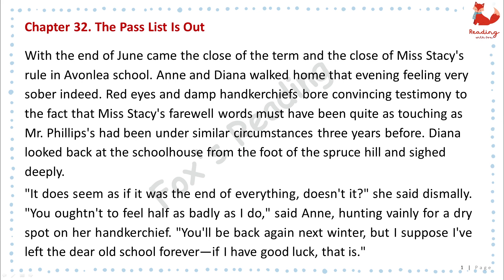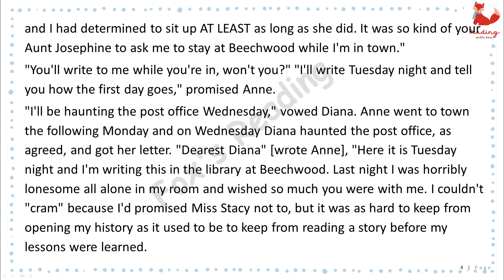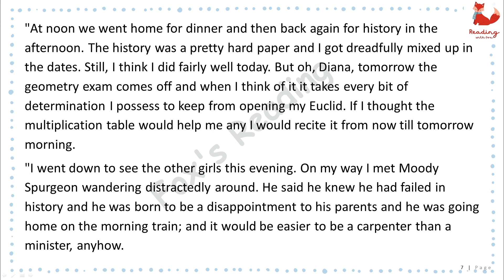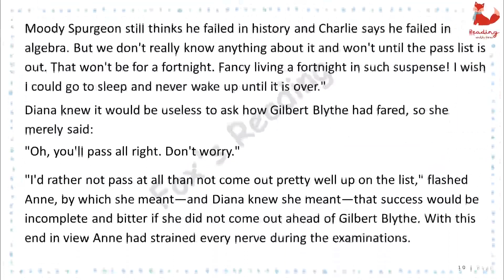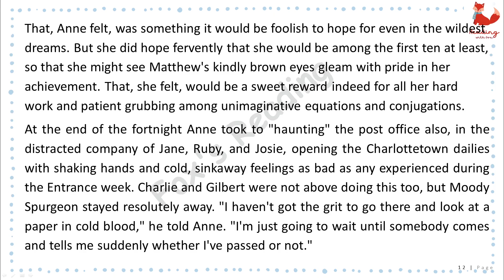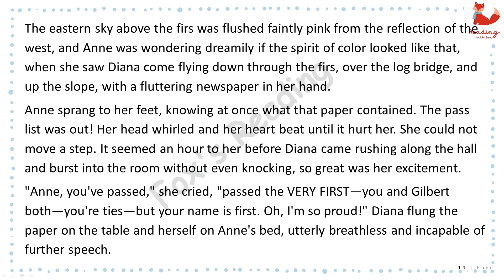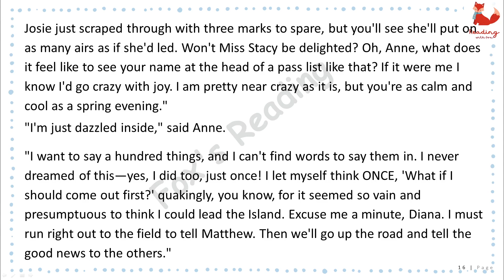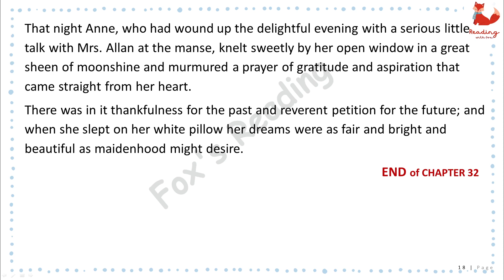Anne of Green Gables (Chapter 32) - The Pass List Is Out | English listening practice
Chapter 32. The Pass List Is Out
By: Lucy Maud Montgomery (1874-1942)
English listening practice! Enjoy this English story for learning English. You can improve your English pronunciation and listening skills with this English story with subtitles.